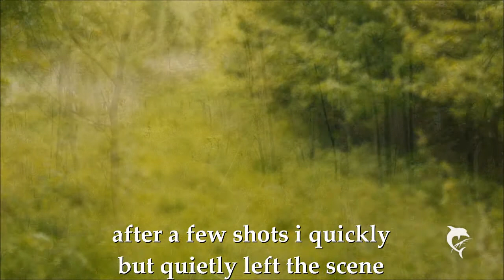Walking series - Around Baneheide #2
Walking in the Southern parts of the Netherlands i am walking today around the hamlet Beneheide.
During this short hike i am also searching for wild edibles for my wild greens salad. I also find a Roe Deer Fawn.

ComposersCloud.com/artists/musikerGEE
ComposersCloud.com